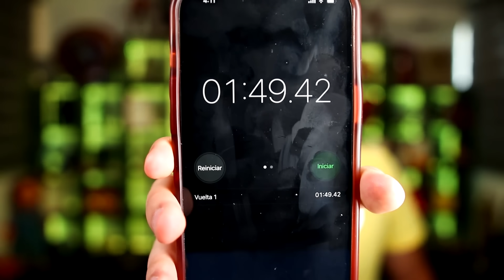JUEGO como el HOMBRE más RÁPIDO de GTA 5! 🏃‍♂️⚡️ (Mods)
GRAND THEFT AUTO V (GTA 5, GTA V): JUEGO como el HOMBRE más RÁPIDO de GTA 5! 🏃‍♂️⚡️ (Mods) Grand Theft Auto 5! Si quieres que suba más vídeos de Misterios y Curiosidades de este juego de Rockstar Games dale un buen like. Este juego trata de una aventura de acción de mundo abierto con multitud de misiones en la que encarnamos a tres personajes distintos: Trevor, Michael y Franklin. Like para más Creepypastas, retos a las 3:00 AM, Momentos Divertidos, Mods, Trolleos en GTA 5 y más!!